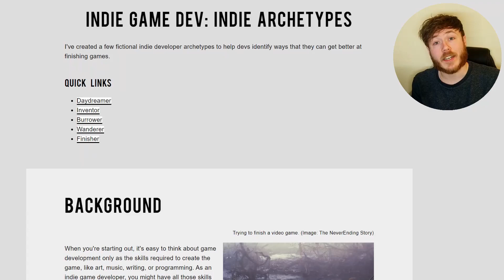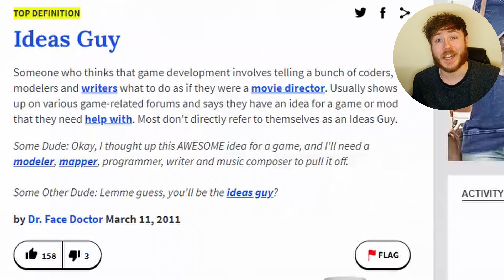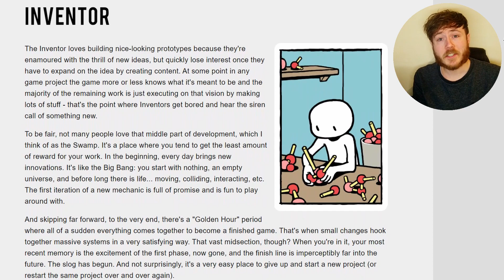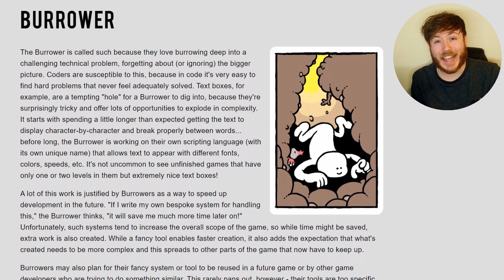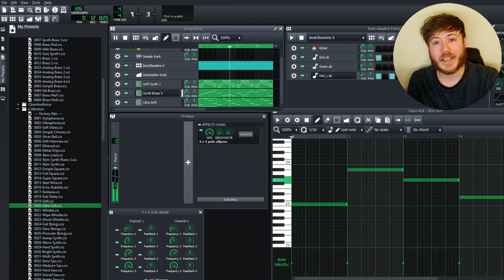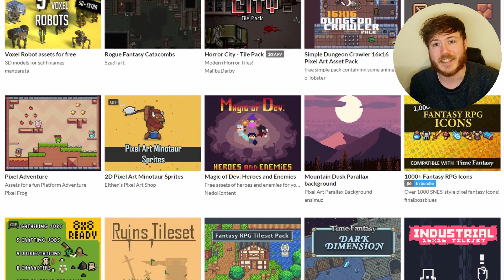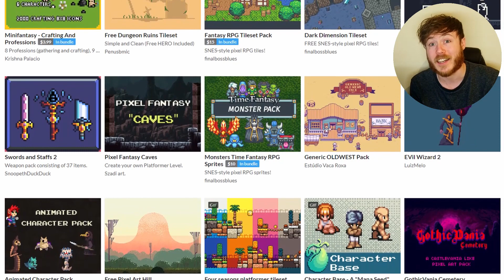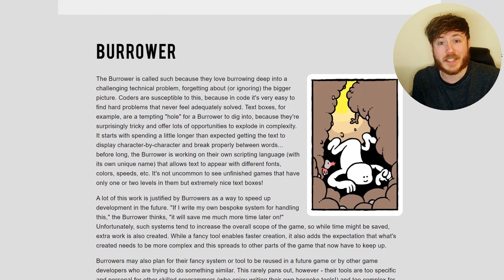Which Indie Dev Archetype Are You? (Derek Yu's Helpful Fictional Creations)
Derek Yu's design work in Spelunky is incredible and something I admire and aspire to. He has recently published an article on his website about the indie developer archetypes he sees people fall into, and how that can stop them from finishing their game projects. They are very useful and interesting to think about, so I hope they help you!